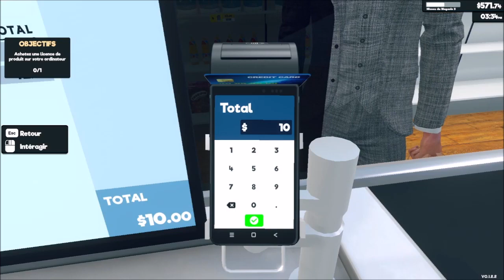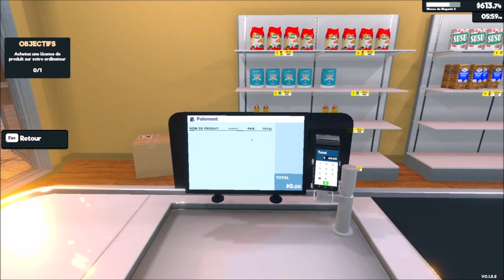J'OUVRE MON SUPERMARCHE ! Supermarket Simulator #1